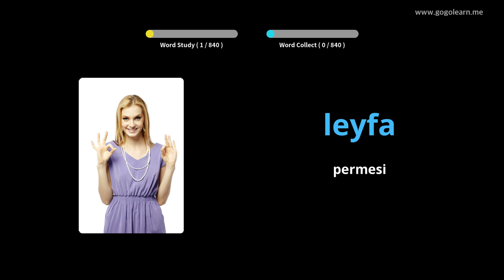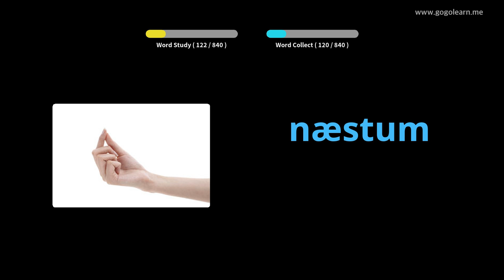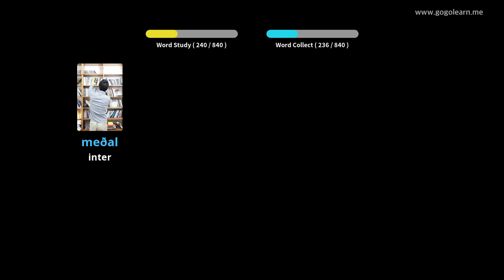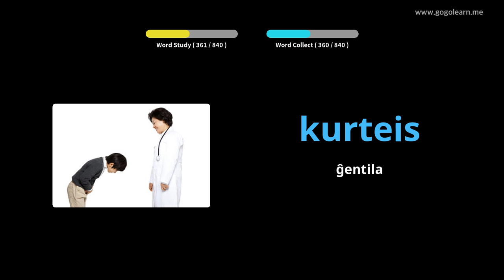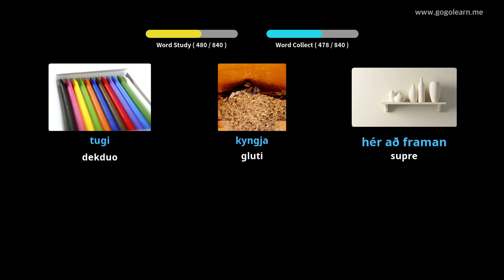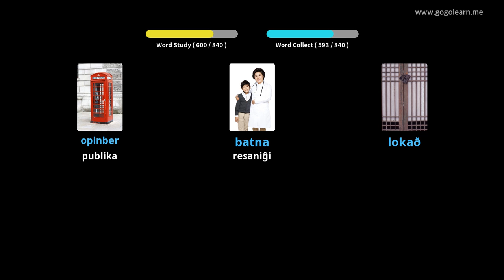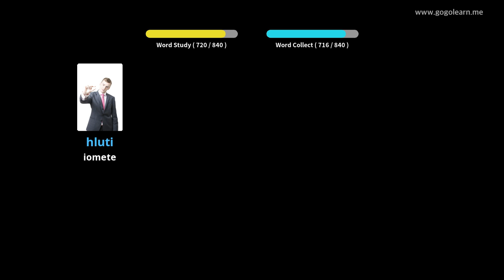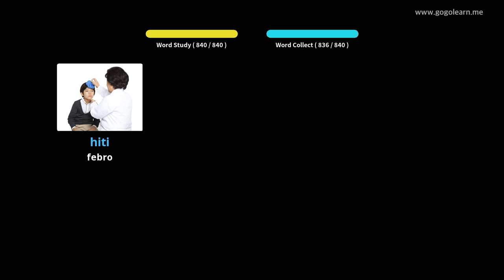Islanda Vortfarado Aŭskultanta Dum Dormado | Golearn